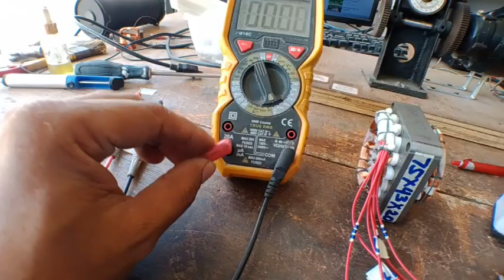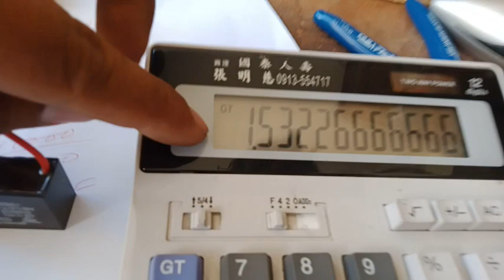PAANO MALAMAN ANG TAMANG CAPACITOR PARA SA ELECTRIC FAN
Paano malaman ang capacitance value ng bagong rewind na stator o electric fan.
How to know the right capacitor for electric fan.

Gusto mo bang matuto kung paano mag rewind ng electric fan? Click the link below para sa paid version ng aking tutorial. Siguradong mas maiintindihan nyo at kompleto na sa rewinding data ang paid version.

Need stators? Good news mga bords may binebenta ako online.
Mag order lang po sa shopee.

Electric fan rewinding.

electricfan rewinding tagalog
electricfan repair